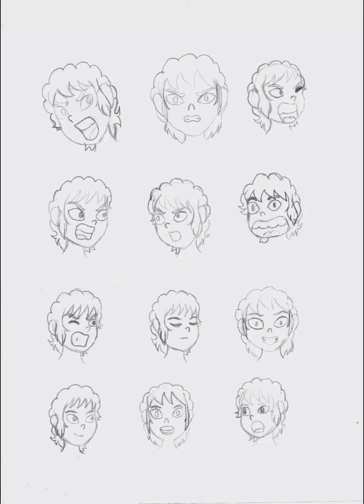Expresiones Byakko Seiya.✍🏻